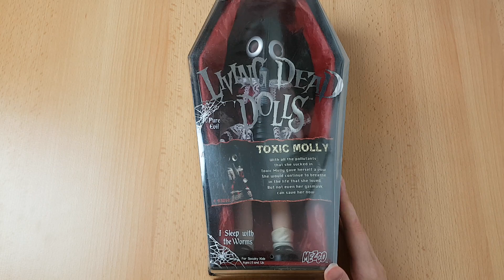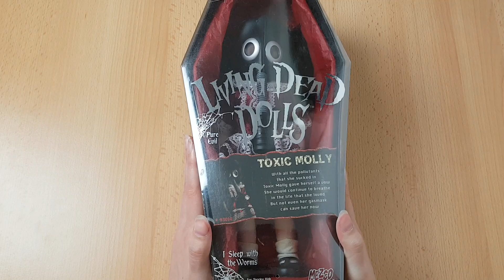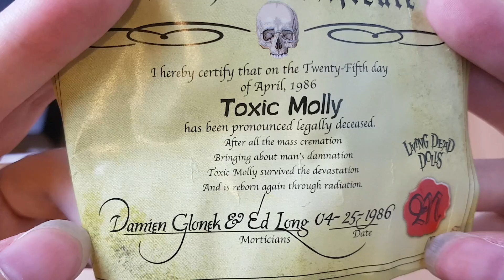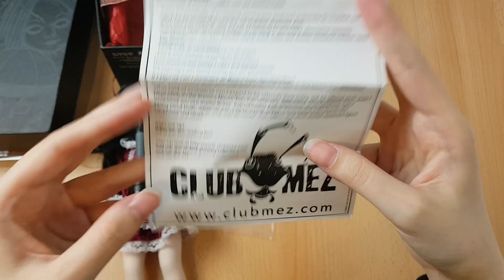Review - 💀Living Dead Dolls "Toxic Molly"💀